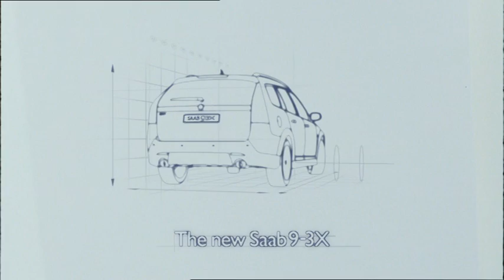Saab TV Ad Change perspective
The latest TV commercial from Saab, part of the Changing perspective campaign that launch the new Saab 9-3X. Soundtrack is called Time Is Now by the the Swedish singer Asha Ali.